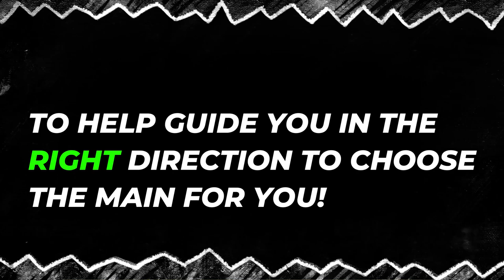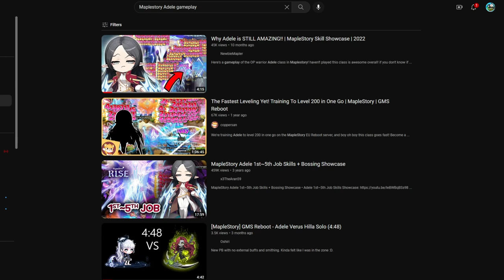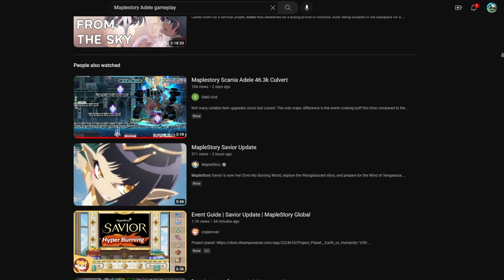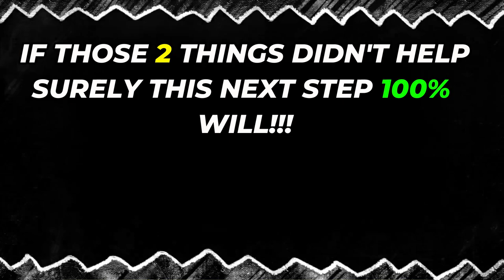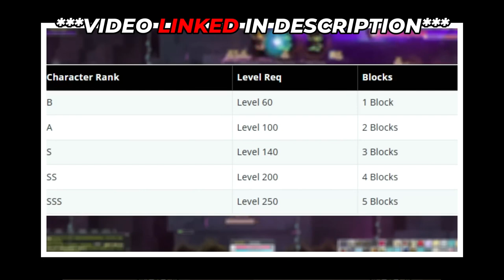How YOU Should Pick YOUR Main In Maplestory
Before YOU Chose A Main in maplestory WATCH THIS VIDEO!!!

Hi guys, in today's video we go over things you NEED to do before choosing a main in maplestory!!!
I go over the different classes in maplestory and what you need to know before choosing your main in maplestory!